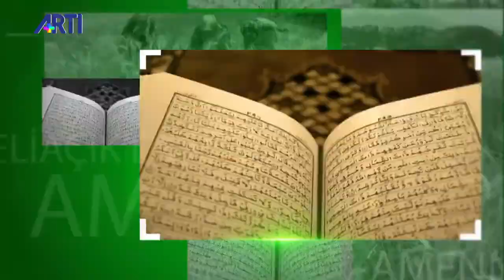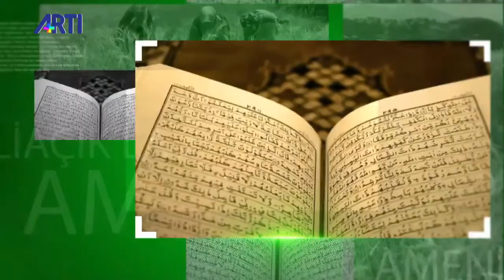R.İhsan ELİAÇIK- Hak ve Haksızlık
07 Şubat 2020-Artı Tv